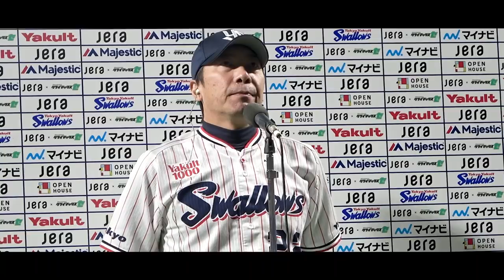高津臣吾監督インタビュー「必ず日本一になります」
12日（金）、神宮球場での読売ジャイアンツとの2021 JERA CS セ ファイナルステージ第3戦。試合後の高津臣吾監督インタビューをお届けします。